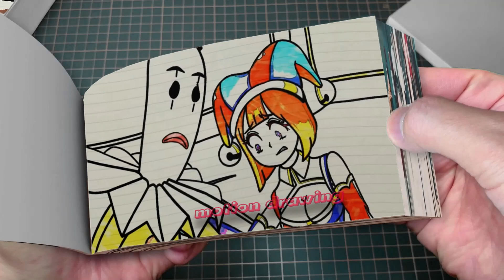84 31 THE AMAZING DIGITAL - Poor Jax & Kaufmo Rich - Pomni Will Give Priority With Whom - Flipbook